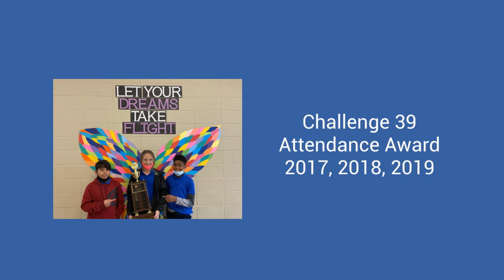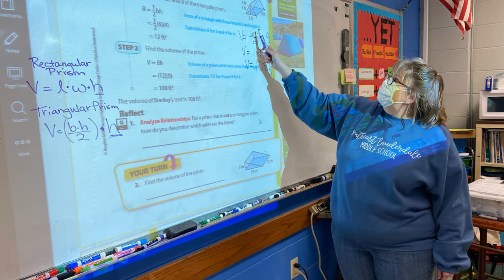Southeast Middle School Virtual Educator Recruitment Fair Video